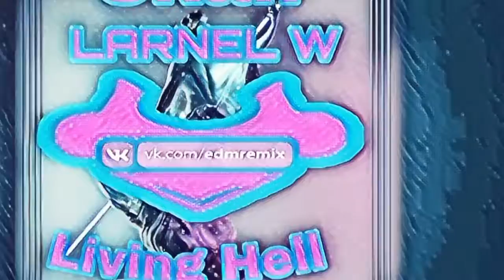Skan - Living Hell (LARNEL W EDM REMIX)